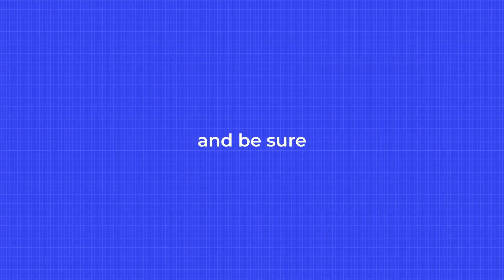Creative Stomp Opener for After Effects 2024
Features

Fast render
Instagram Post (1080×1350)
Instagram Square (1080×1080)
Video Tutorial
No plugins required
Easy Customization
After Effects CC 2022 and above
Video and Image in preview not included
Links to the font are included in the archive